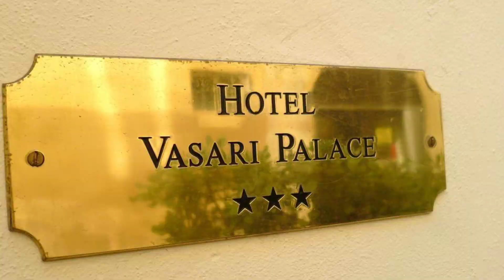Hotel Vasari, Florence, Italy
About Property:
Located in Historical Center, Hotel Vasari is a perfect starting point from which to explore Florence. Offering a variety of facilities and services, the hotel provides all you need for a good night's sleep. Service-minded staff will welcome and guide you at the Hotel Vasari. Comfortable guestrooms ensure a good night's sleep with some rooms featuring facilities such as television LCD/plasma screen, internet access – wireless, internet access – wireless (complimentary), non smoking rooms, air conditioning. The hotel offers various recreational opportunities. No matter what your reasons are for visiting Florence, Hotel Vasari will make you feel instantly at home.
Searching For
1. Hotel Vasari - Florence
2. Hotel Vasari - Florence Virtual Tour
3. Hotel Vasari - Florence Rooms
4. Hotel Vasari - Florence Amenities
5. Hotel Vasari - Florence Videos
6. Hotel Vasari - Florence Offers
7. Hotel Vasari - Florence Deals
Audio Credit:
Track Title: Reasons To Hope
Artist: Reed Mathis